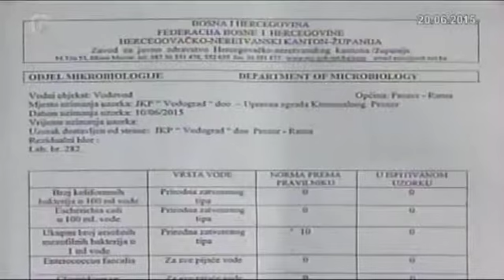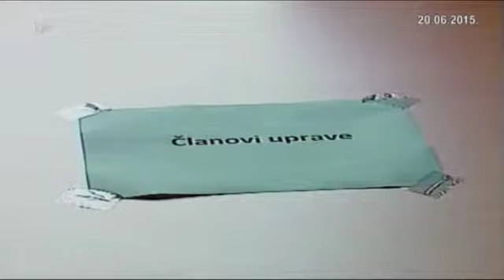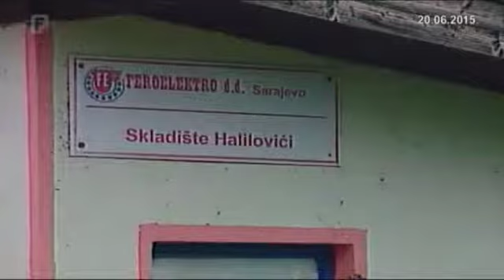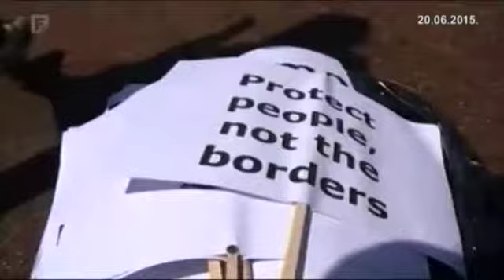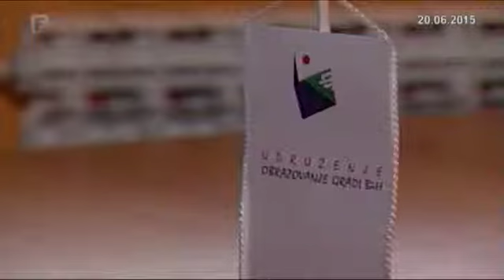Dnevnik 3 20.06.2015